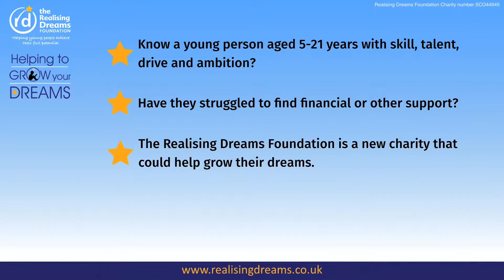Realising Dreams on the look out for new applicants - 2017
2017 sees our foundation supporting some exciting new applicants.  Why not apply and see if you could be next...